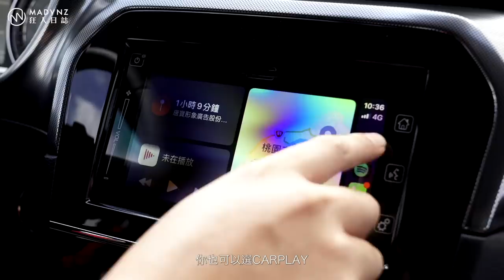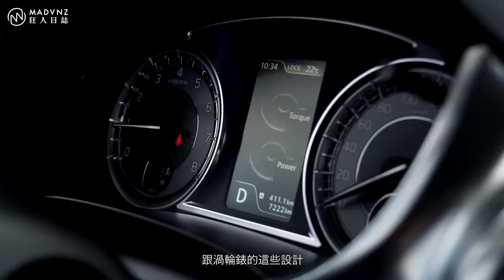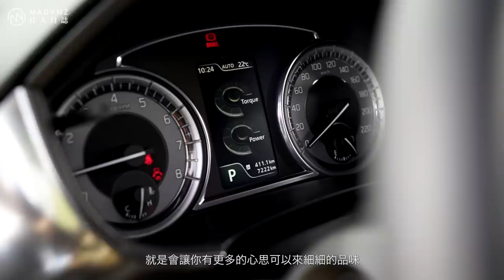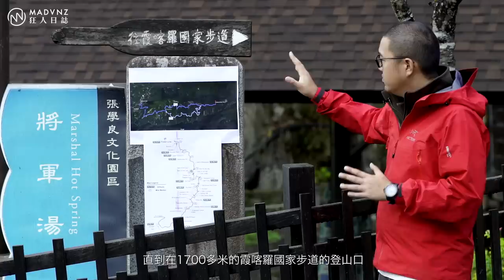[狂人日誌] 普通，爬山賽車：清石道路上飛馳著的SUZUKI VITARA 1.4S ALLGRIP，作著派克斯峰的夢！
沒錯！暨前些日子的＂Suzuki SX-4普通拉力賽車＂特輯之後，這一回我們不但要將難度加倍，更要駕著以紮實的下盤功夫與本格派Outdoor屬性而聞名的Vitara 1.4S Allgrip，挺進傳說中位在新竹五峰，有著起訖點之間高達1200公尺的海拔落差、平均10%的上升坡度與無數碎石和爛泥的台版＂派克斯峰＂---清石產業道路，並且挑戰那險峻又充滿了各種變數與鋪裝的15公里陡上；當那些年在＂跑車浪漫旅2＂裡駕著Suzuki Escudo Pikes Peak Version一次次挑戰物理定律的往事彷彿昨日 (老屁股們一定都知道我在說什麼)，卻也不禁令人好奇：早已從善如流的轉性為時下最受大眾青睞的緊湊型Crossover的四代目Vitara，是否依然傳承著優良的本質基因與硬底實力？所以...